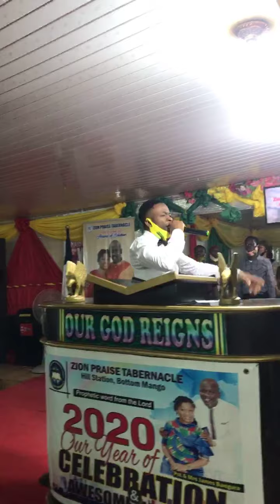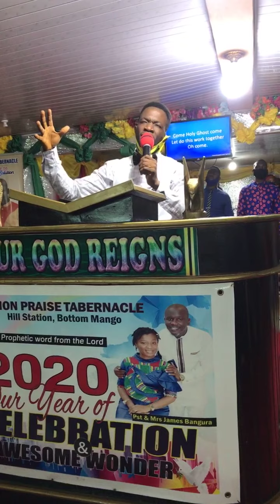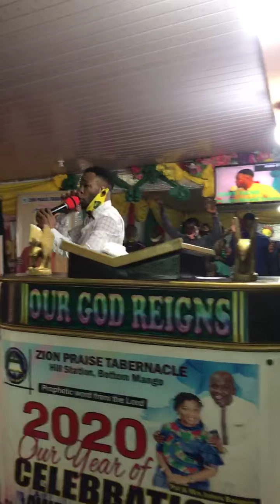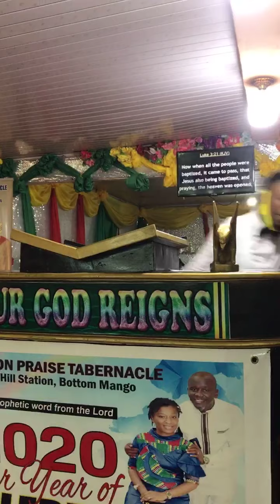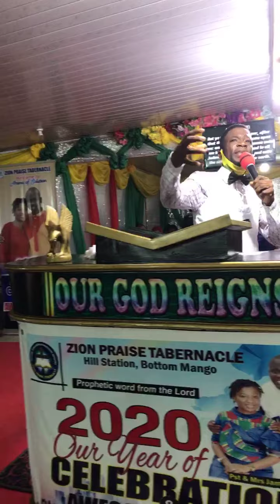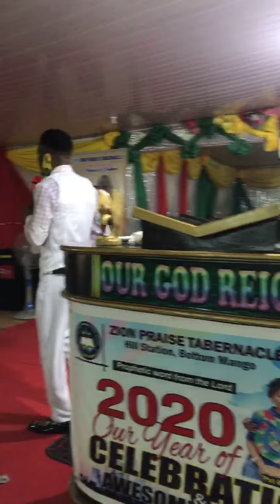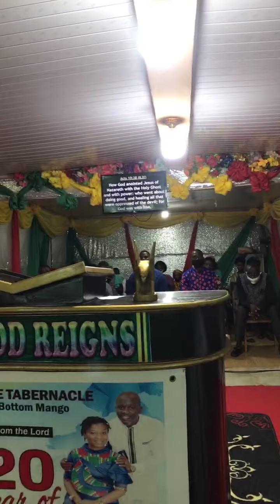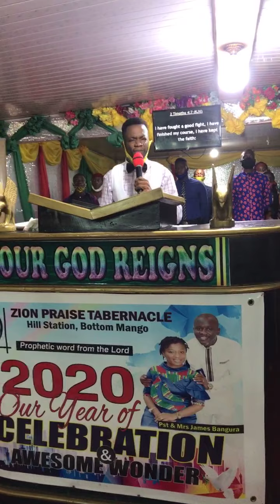Pastor John Kamara Topic: Outpouring Of The Holy Ghost